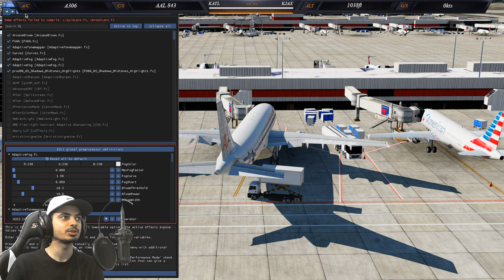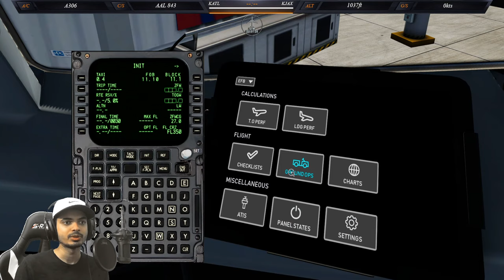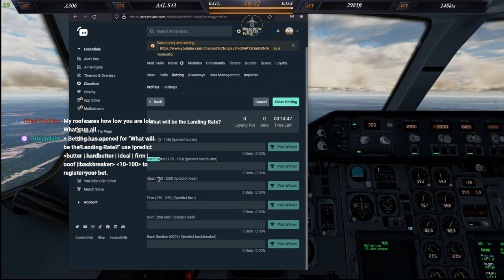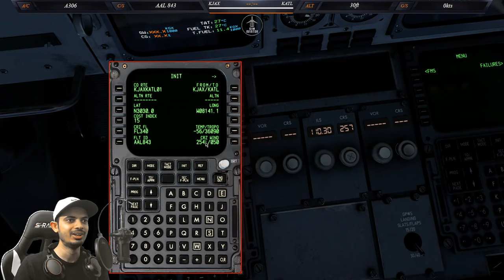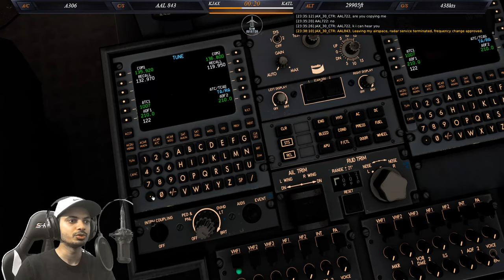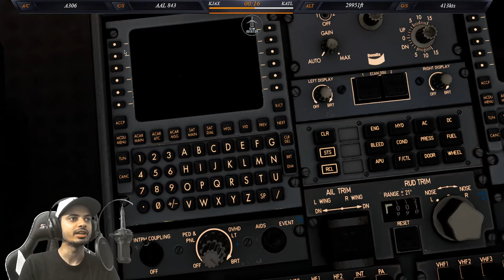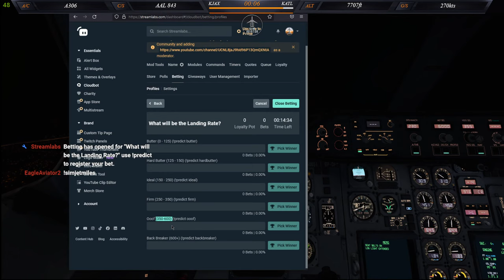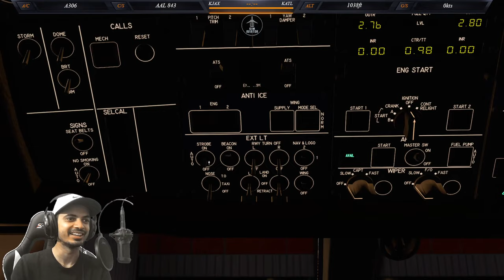**Ini A300 V2 First Look** | KATL - KJAX - KATL | X-Plane 11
Today we are taking out the new Inibuilds A300 V2 for a spin. Let's check out what changed!
Join us on this two legged flight with live flight controls camera so you can see exactly what I am doing!

Commands:
!route - Current Route
!metardep - Departure Metar
!metardest - Destination Metar

Hardware:
Thrustmaster TCA Airbus Side Stick

SPECS:
AMD Ryzen 5 5600x
EVGA RTX 3070 FTW3 8GB
32GB DDR4 3600MHZ RAM